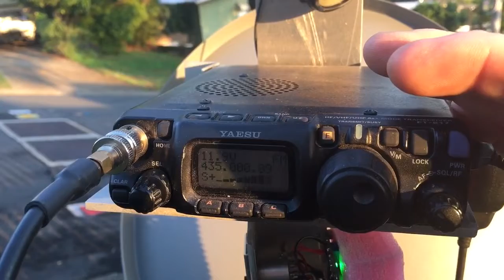122GHz 7.5 km massive improvement (New Mixers)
VK4CSD/P and VK4FB/P Edens Landing to my Home Hill 7.5km massive improvement with two new mixers build by Stefan VK4CSD , well done !!